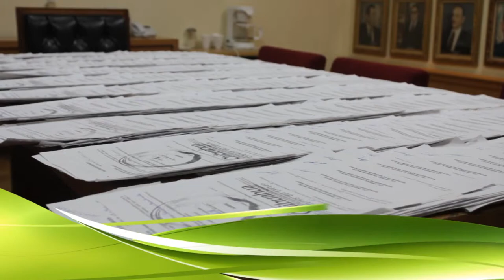Vivir en Juarez 09 de Mayo